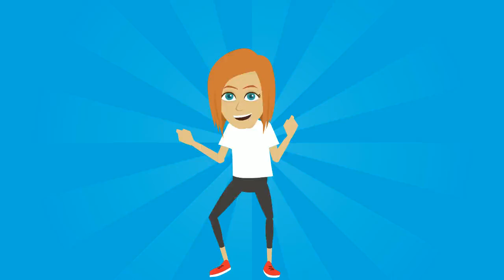Wellcare short video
Learn more about unlimited accessible highly personalized health care in this short video clip!